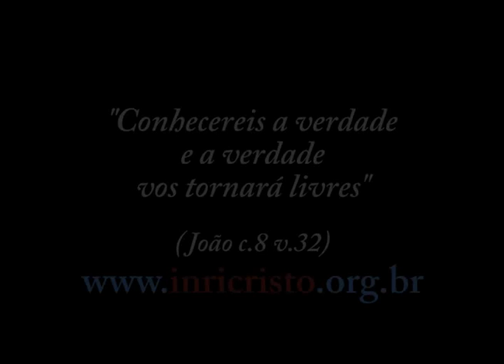15/12/2012 - INRI CRISTO ao vivo no canal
Perguntas do dia 15/12/2012:

- INRI, qual a palavra certa a dizer quando me perguntam minha religião, sendo que acredito em você?
- A crença em sonhos proféticos faz acontecer, já que tudo começa na mente?
- Gostaria de saber se o Mestre pode me responder se realmente existem cópias sutis de nossos corpos no astral. Segundo o esoterismo, temos 12 corpos, sendo que o mais denso é o corpo físico.
- Mestre, quando uma pessoa desencarna do sexo masculino, ela pode reencarnar num corpo feminino por questões cármicas, ou vice-versa?
- Minha mãe gosta de arrumar a casa com enfeites de Natal. Devo ajuda-la na decoração ou ela deve fazer tudo sozinha?
- O que INRI sabe e pensa do Sai-Baba?
- Por que o CRIADOR sempre permitiu ao longo da história um ser humano viver se aproveitando dos outros? Por que permite a escravidão?
- INRI, por que você não viaja para todos os lugares para pregar e só fica aí em Brasília?
- Os homossexuais são assim por estarem possuídos por espíritos das trevas, ou isso não tem nada a ver?
- RABI, existe relação entre as profecias de Nostradamus e o clip Sul-coeano Gangnam Style?